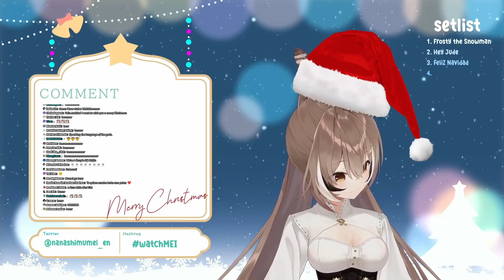I Hope You Dance - Lee Ann Womack / Mumei Karaoke / [Nanashi Mumei | HoloEn]